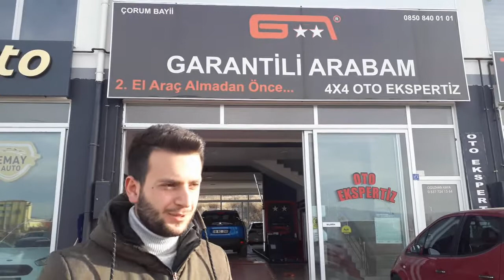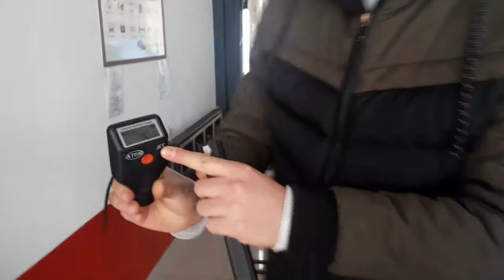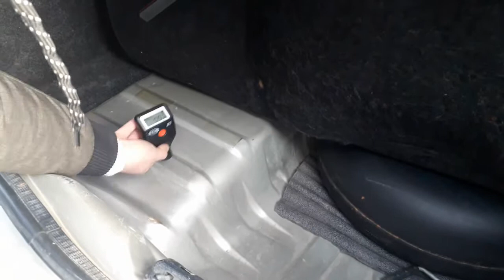Çorum Oto Expertiz.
Çorum Oto Expertiz araçlarda Yanal kayma, boya, kaporta, conta testi, hasar kaydı, kilometre sorgusu, boya makinesi ile boyanan boyanın kalınlığını, Araç fabrika çıkışlı kalın boyalımı değilmi veya sonradan atılan bir boya var mı değişen parçalarını tespiti, hepsini burada yapabiliyoruz.
Çorum Expertizi seçmekle doğru karar verdiğinizden emin olabilirsiniz.